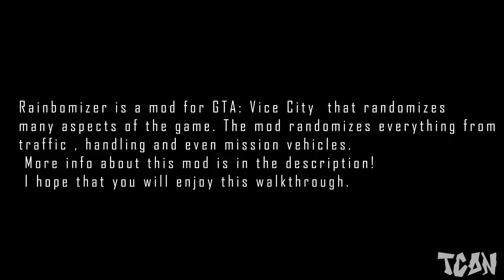GTA: Vice City - Mall Shootout & Guardian Angels [RAINBOMIZER MOD #4]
GTA: Vice City Mission #7 & #8 Rainbomizer Mod Part #4 Video in Full HD (1080p)

*ABOUT MOD*
Rainbomizer is a mod for GTA Vice City that randomizes many aspects of the game. It allows for a replay of the game in a new, fun way.
The mod randomizes everything from traffic, car colours, handling, and even the mission vehicles.

I hope that you will enjoy while watching this walkthrough and I think it's going to be very funny because it is something new on this channel.

Game Developer: Rockstar North
Mission No.7 / 8
Mission Name(s): Mall Shootout (7) , Guardian Angels (8)
Related Achievements / Trophies:

*None

Game available on: Android , PlayStation 2 , Xbox , Xbox 360 , PlayStation 3 , Microsoft Windows , iOS , macOS , Windows Phone , Mac OS , Fire OS